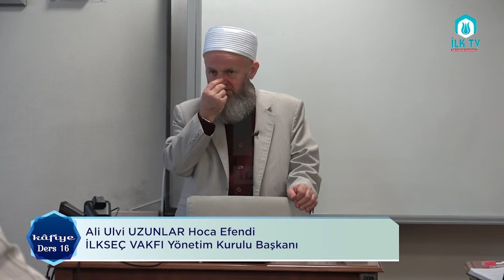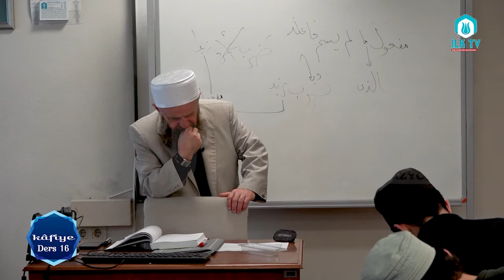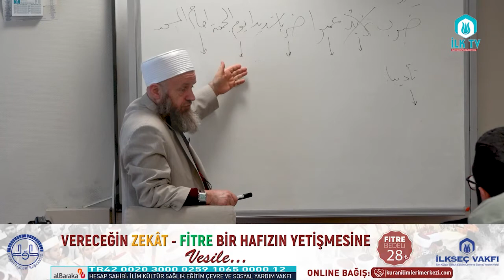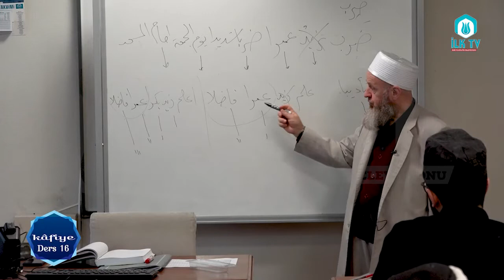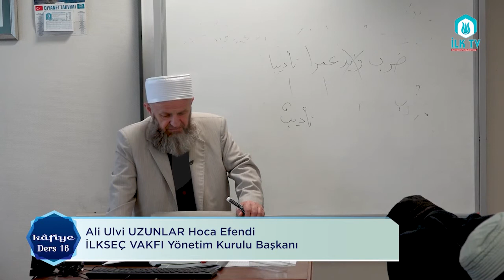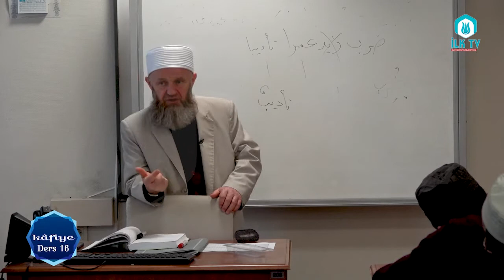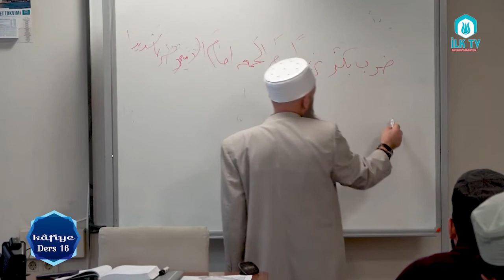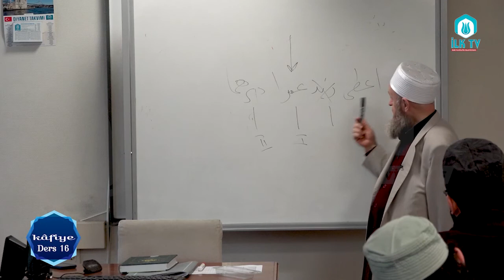Ali Ulvi UZUNLAR Hocaefendi ile Kafiye Dersleri#16